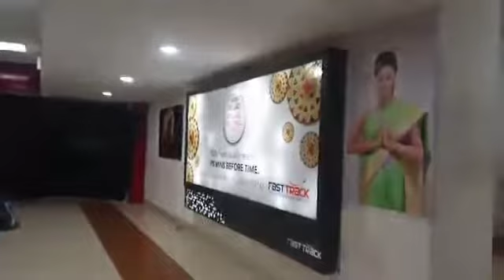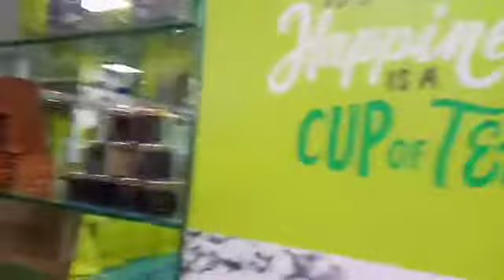Guwahati international airport India.LGB Airport.